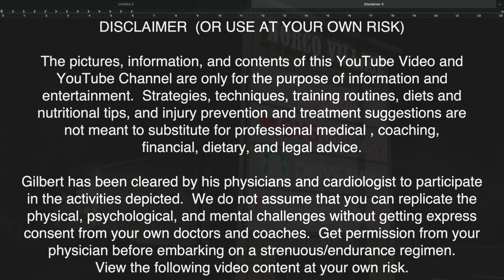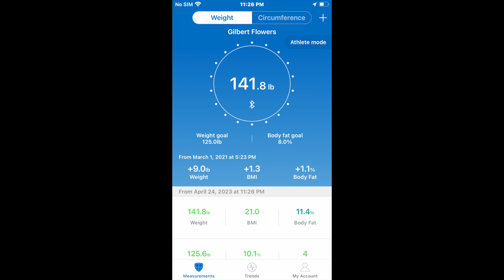I Am Walking Today! April 24, 2023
I Am Walking Today!  I went out for a midnight walk.  I completed 5.6 miles on the streets, sidewalks, and trails in Norco and Corona.  Stay safe!